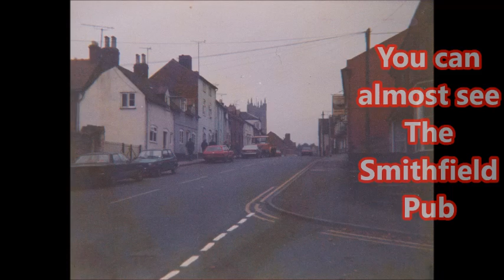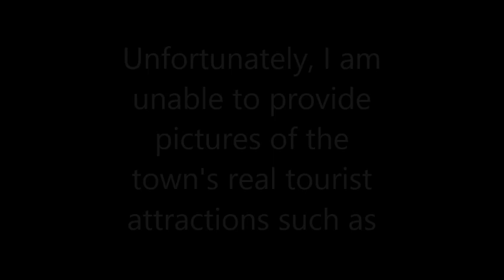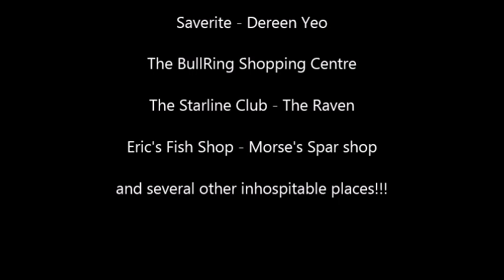Historic Ludlow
Ludlow Castle was built in 1086 and tourism began - usually by Welsh activists 900 years later and things had changed a bit - here is a lesson in modern Ludlow history (move over Mr Wise and David Lloyd!)